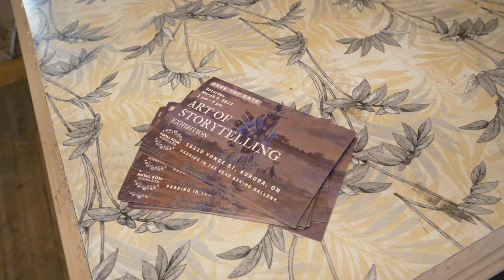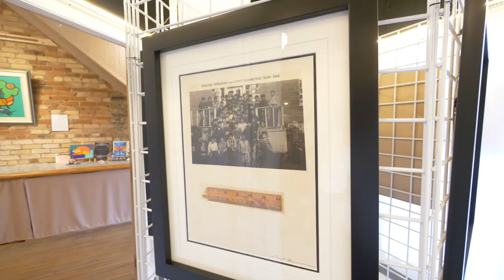Royal Rose Emerging Aurora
Rosa Calabrese is the owner of Royal Rose Art Gallery & Gifts, located at 15210 Yonge Street in Aurora.

Rosa gave us a tour around the beautiful historic building, showing us some of the amazing indigenous original works of art that are currently on exhibition. 🖼️

This Aurora based business was chosen by @emergingaurora to be featured by @neighbourmedia in March, so that we could hear more about why they chose Aurora and what makes this community so integral to their business operations.

“As a new business that opened during covid, I am so grateful for this community that has embraced us with open arms. I deeply appreciate the ongoing engagement and support. Having a space where people of all ages can come together to explore their own creativity and be inspired by art is a dream come true for me.” 🎨🖌️

To learn more about @royal.rose.gallery please visit royalroseart.ca or stop by to check out The Art of Storytelling!